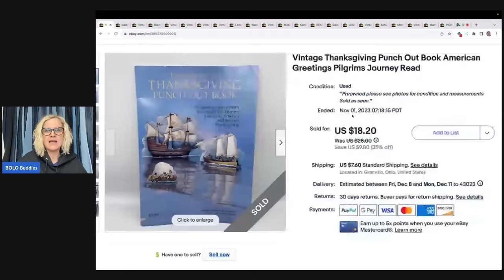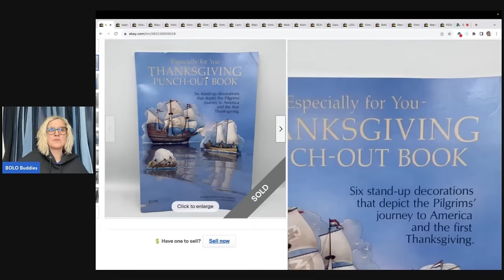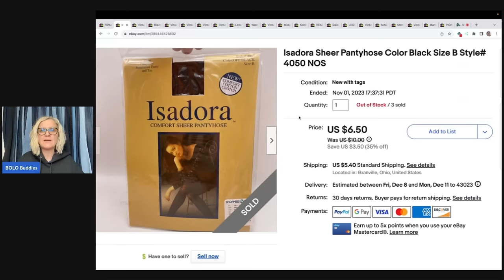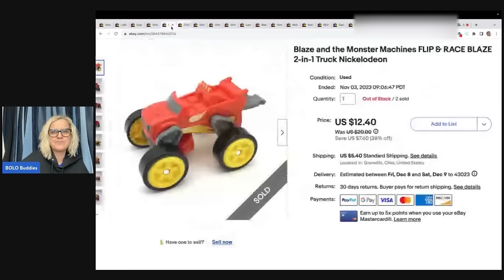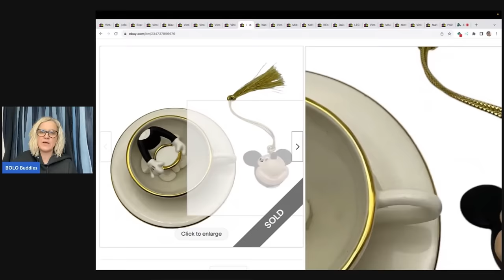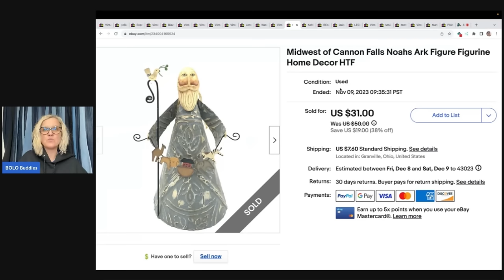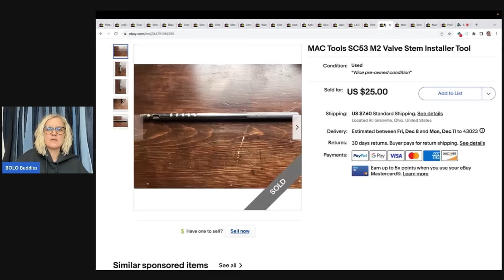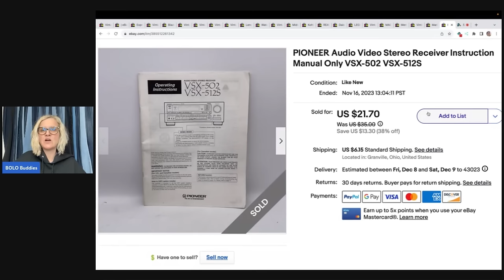Beginners Guide The Truth about Reselling 22 Bread & Butter BOLOs What Sold on ebay